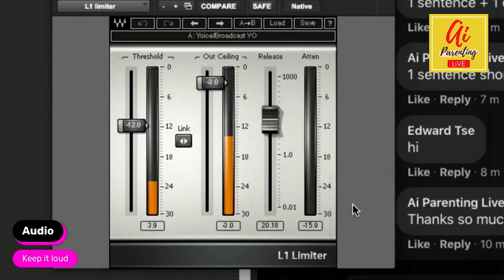🏆 Video SEO - Video Funnel Secrets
🚀 4 Video SEO secrets that boost your message and get people to act (and how you can make your own)

Video funnels are the best-kept secret to creating an audience that impacts a community, and a community that impacts a society.

Do your videos that speak directly to the people you care most about? Video Funnels are the smartest way to promote your videos and grow your impact online.